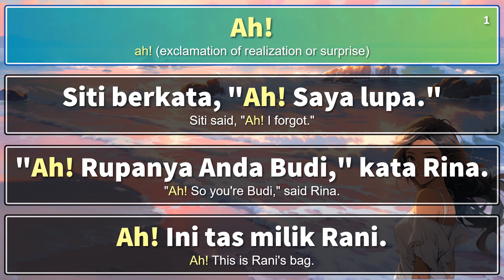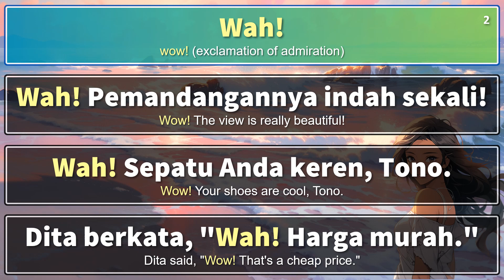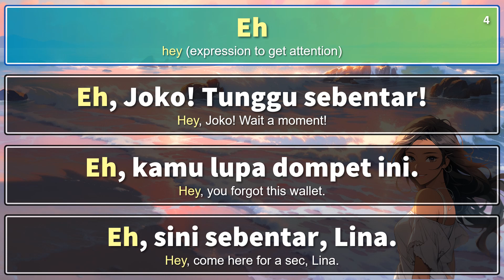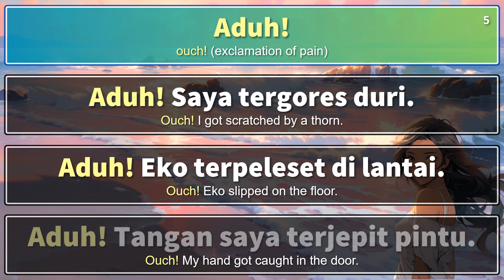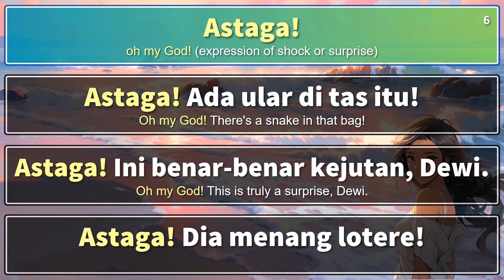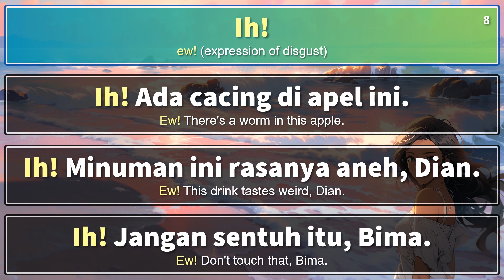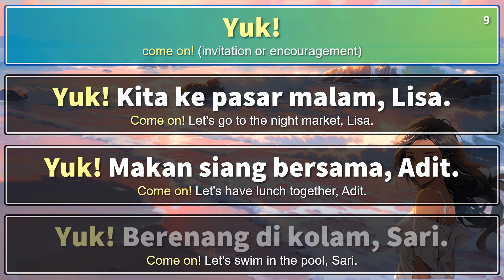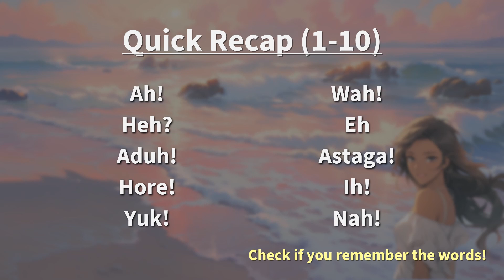🇮🇩 Learn Indonesian | Interjections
Learn with right-paced audio, with lots of example sentences.

Here is the word list :)
1. Ah! | ah! (exclamation of realization or surprise)
2 Wah! | wow! (exclamation of admiration)
3 Heh? | huh? (expression of confusion or seeking repetition)
4 Eh | hey (expression to get attention)
5 Aduh! | ouch! (exclamation of pain)
6 Astaga! | oh my God! (expression of shock or surprise)
7 Hore! | yay! (exclamation of joy or celebration)
8 Ih! | ew! (expression of disgust)
9 Yuk! | come on! (invitation or encouragement)
10 Nah! | here/well! (expression to point out or give emphasis)